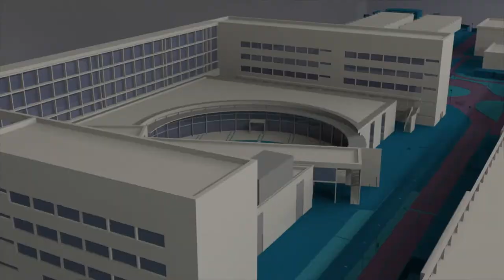Consejo de Gobierno 18 julio 2019 - Noticia @UPVTV, 19-07-2019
La Universitat Politècnica de València ha celebrado el último Consejo de Gobierno correspondiente al curso 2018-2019 y su rector, Francisco Mora, ha aprovechado la ocasión para hacer balance de estos meses marcados por la celebración del 50 aniversario de la institución académica.

Además, ha recordado que los ránquines recientemente publicados sitúan a la UPV entre las mejores instituciones europeas de educación superior.

El rector también ha subrayado los buenos resultados que la Politècnica de València ha obtenido en la preinscripción para el próximo curso académico 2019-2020.

Por otra parte, durante la sesión del Consejo de Gobierno de la Universitat Politècnica de València, se han aprobado las directrices aplicables a la firma electrónica en el ámbito de las relaciones administrativas de la UPV con la ciudadanía, su alumnado y personal, entidades de ella dependientes y otras públicas y privadas.

Asimismo, han sido ratificados los acuerdos de la Comisión de Formación Permanente, con la aprobación de nuevos títulos propios.

Otro de los puntos, incluido en el orden del día, ha sido la propuesta de creación de la Associació de Productors i Comercialitzadors de la Tomata Valenciana.

Por último, el Consejo de Gobierno de la Universitat Politècnica de València ha admitido la propuesta del nombramiento como doctora honoris causa de la vicepresidenta y directora de información de la Universidad de Harvard, Anne Margulies.
La iniciativa presentada ha partido del Institut Valencià d’Investigació en Intel·ligència Artificial y de la Escuela Técnica Superior de Ingeniería Informática de la Universitat Politècnica de València.